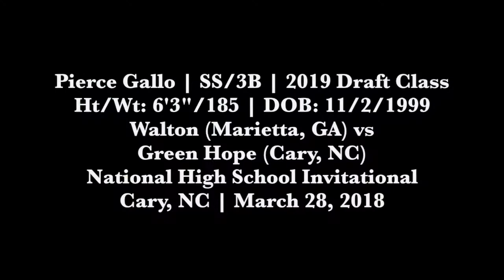Pierce Gallo (3-28-2018) at the National High School Invitational (Cary, NC).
Pierce Gallo (SS/3B, Walton (Marietta, GA)) at the National High School Invitational (Cary, NC).